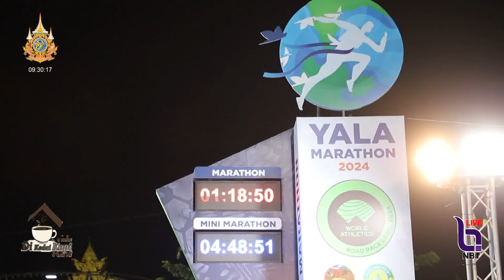ยะลามาราธอน 2024 ชายแดนใต้คึกคัก